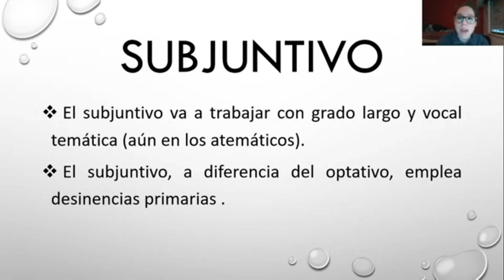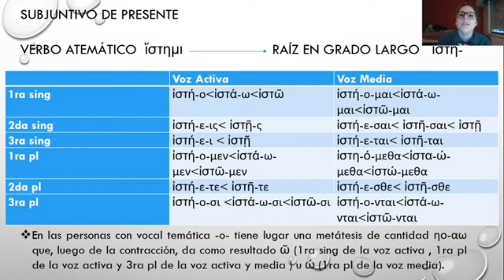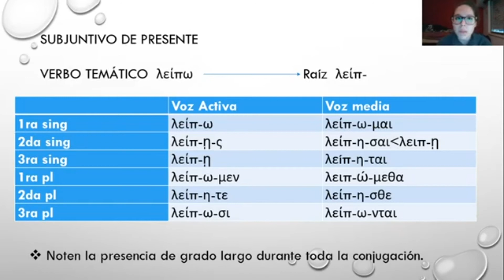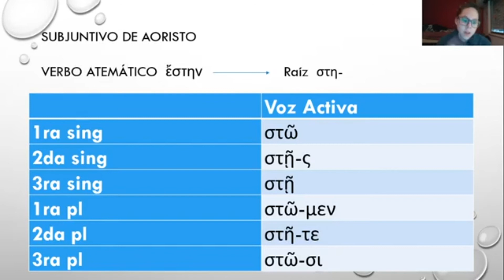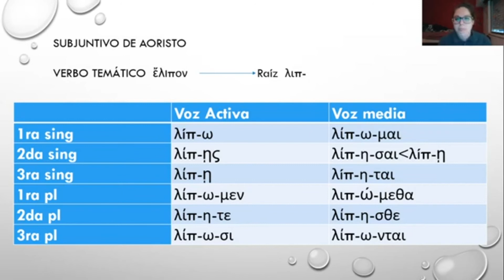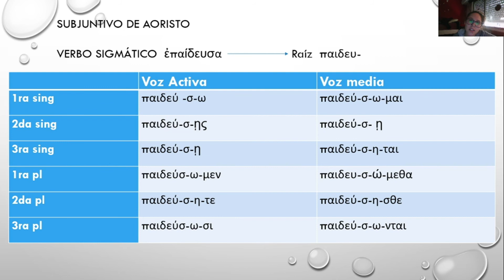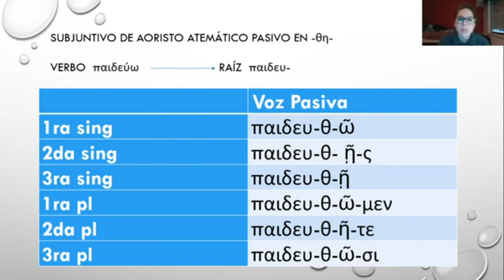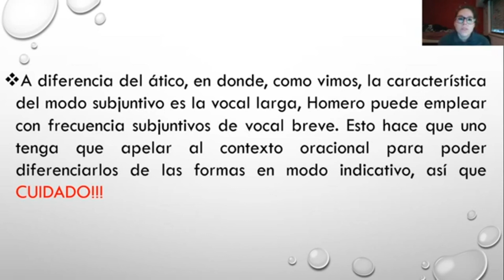Subjuntivo de presente y aoristo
En este video vamos a ver el subjuntivo de presente para verbos atemáticos y temáticos y el subjuntivo de aoristo para verbos temáticos, atemáticos y sigmáticos.

Aclaraciones: en la tercera diapositiva cuando digo ómicron, quise decir omega.

Modo: Drill by form-type
Tipo: subjuntivo (incluye unos poquísimos casos de subjuntivo perfecto)